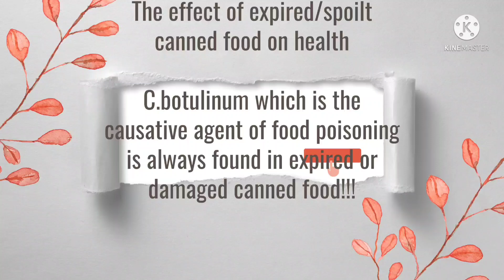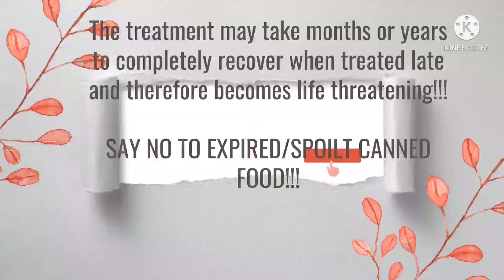WHAT IS THE EFFECT OF CANNED FOOD TO HEALTH#clostridium botulinum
this video simply summarises  how expired or spoilt canned food can affect your health when consumed.
Many at times, we've heard how canned or preserved food is not healthy for consumption but then,the detriment of consuming the expired or spoilt one is one thing you will never love to witness!
so in this video, you will be learning about the dangers that are involved with consuming expired/spoilt canned food!

If you are interested in achieving a long and healthy living for both you and your loved ones and also necessary test associated,i would advise you to stay tuned by hitting the subscribe button and notification bell